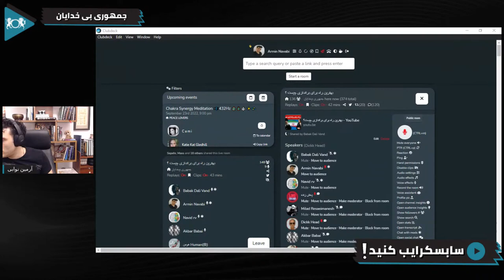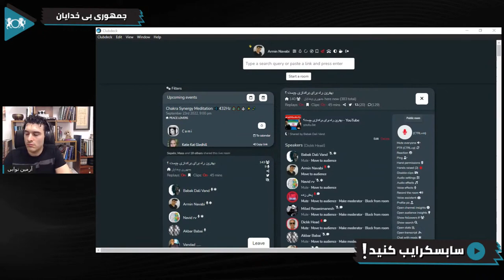دسترسی به فیلتر شکن ها و امنیت شبکه در اعتراضات